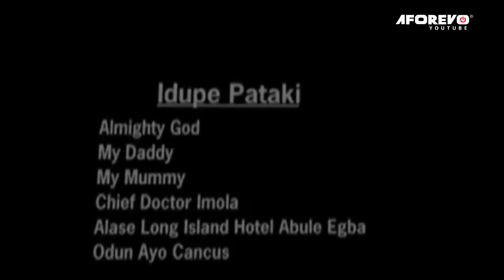BABA IJEBU OLOGUN IKA - An African Yoruba Movie Starring - Ibrahim Chatta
In this movie, there is a thrilling story with a robust mix of action, suspense, and drama. Enjoy this very educational and entertaining drama movie...